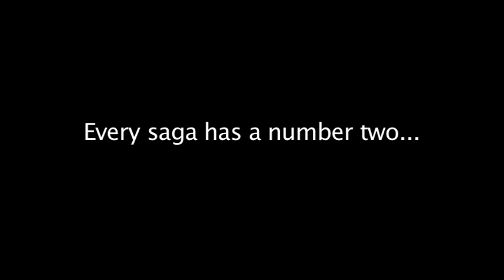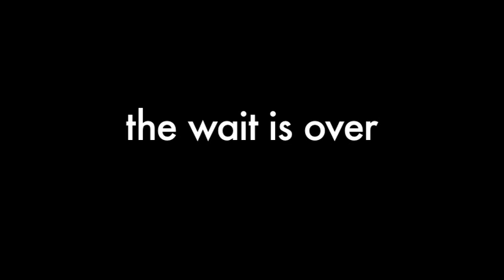Episode II: A Carrington Christmas Television Special (Trailer)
Eleven years and gallons of Crown Royal later, Jeff Carrington returns to television with a Christmas special celebrating the reason for the season: Jeff